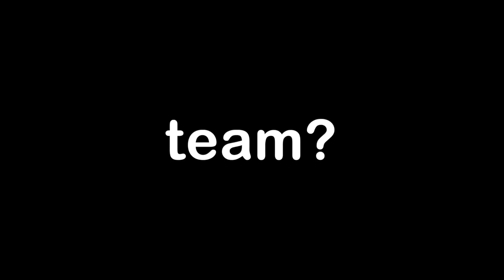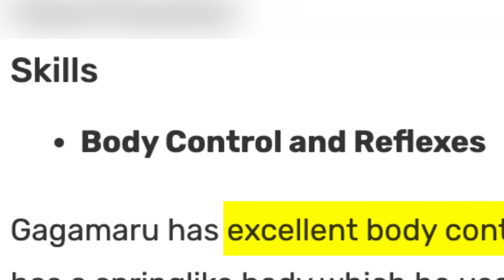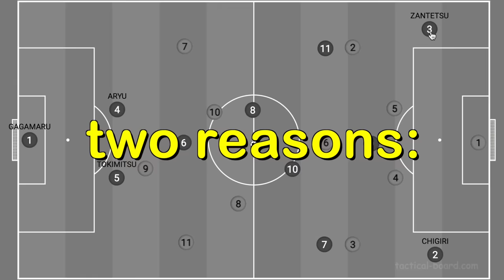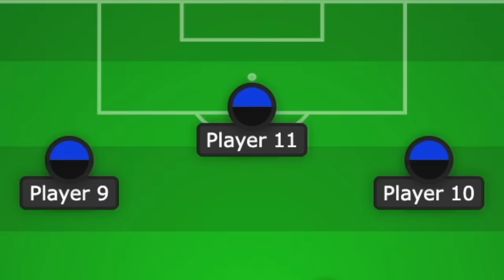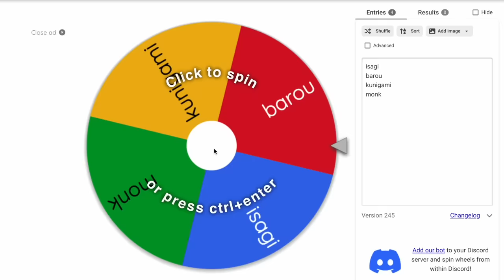Building The PERFECT Blue Lock Team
Blue Lock is my favorite anime.

Blue Lock is a Japanese manga series written by Muneyuki Kaneshiro and illustrated by Yusuke Nomura. It has been serialized in Kodansha's Weekly Shōnen Magazine since August 2018, with its chapters collected in 22 tankōbon volumes as of December 2022.

I Was Forced To Read Blue Lock... this is my review of the show that is like haikyuu, kuroko no basket, slam dunk, and aoashi, bachira blue lock reaction blue lock episode 1 blue lock episode 2 blue lock episode 3 blue lock episode 4 blue lock episode 5 blue lock episode 6 blue lock episode 7 blue lock episode 8 blue lock episode 9 blue lock episode 10 blue lock episode 11 blue lock episode 12 , episode 13, episode 14, episode 15, episode 16, 17, 18, 19, 20, 21, 22, 23, 24 the beauty of blue lock , blue lock trailer, blue lock release date anime, blue lock latest chapter, blue lock latest trailer, blue lock best moments, blue lock chapter 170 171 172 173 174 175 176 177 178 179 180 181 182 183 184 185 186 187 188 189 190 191 Blue Lock - Official Trailer Are the Best Soccer Players Egotistical? - The Philosophy of Blue Lock who blue lock players play like  This Manga Teaches You How To WIN -  Fall Anime 2022 In A Nutshell
I Gave Blue Lock a Chance and... Blue Lock is NOT a Sports Anime. Blue Lock is EXAGGERATED af. Blue Lock Characters in REAL LIFE. That Time the World Cup Became an Anime.